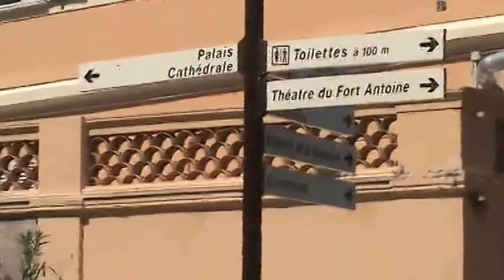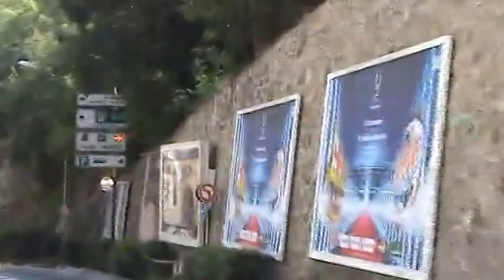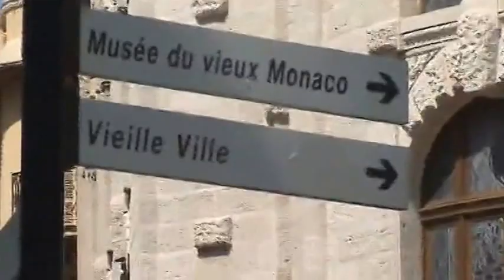Pontos turísticos de Monaco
Veja tudo que tem de melhor em Monaco. Faça um turismo  completo sem sair de csa